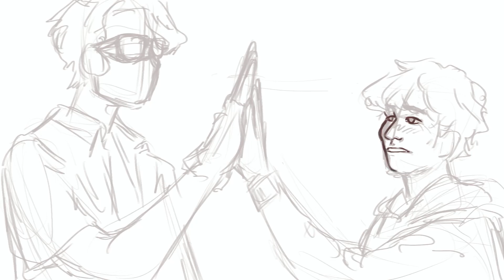Beeduo High Five Moment |Speedpaint